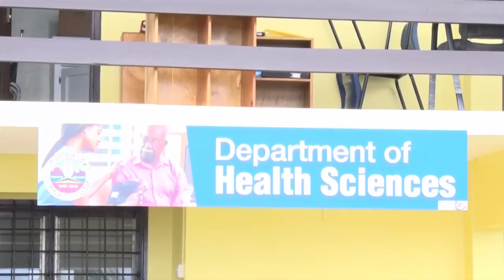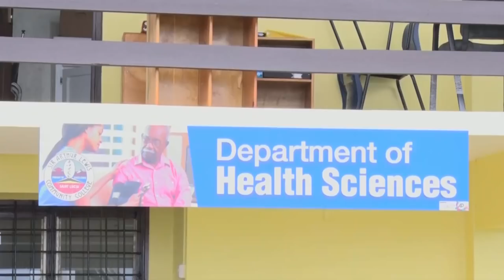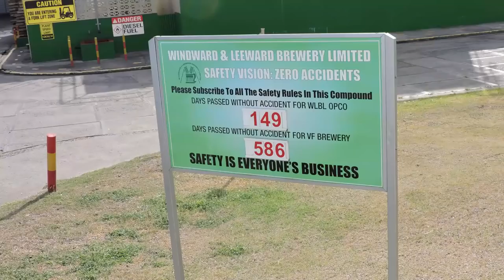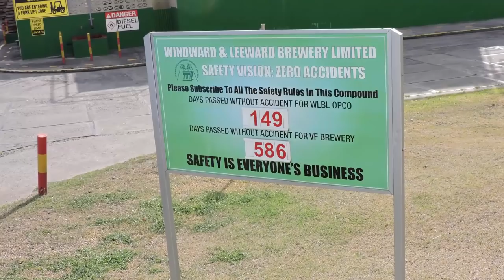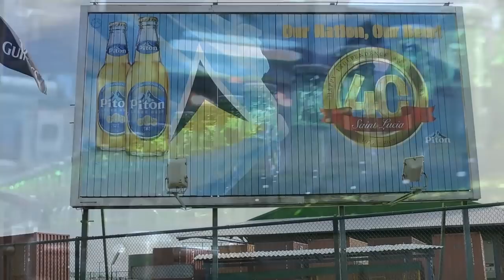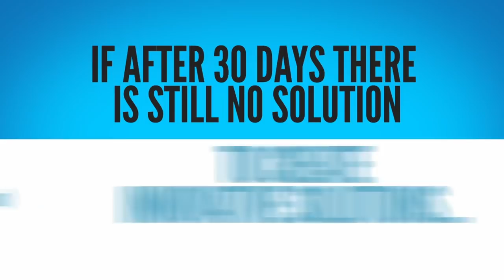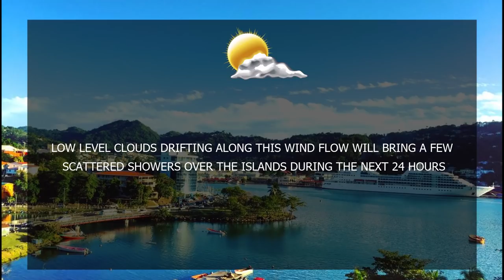NTN Nightly News (May 9, 2019)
In today’s news package:
The Sir Arthur Lewis Community College readies to offer a Bachelor of Science in Nursing program; the music education component of Saint Lucia Jazz gets underway; and the NCPC explores the link between productivity and punctuality.